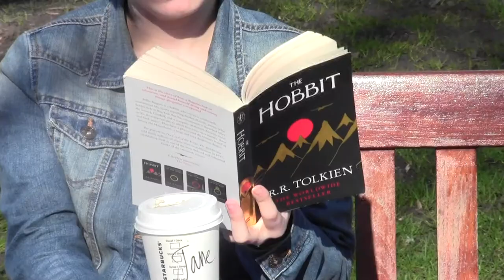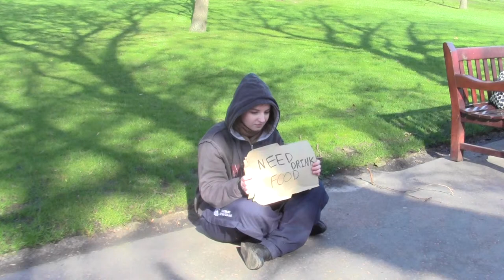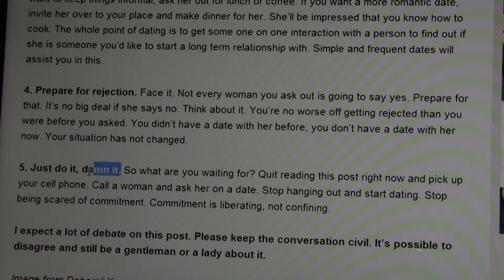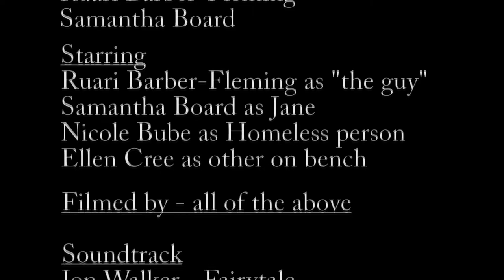For Jane - 3 Minute Drama (Featuring 'Fairytale' by Jon Walker)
Paul is a normal working guy who lives for his breaks, the only time he gets to see the mysterious Hobbit reading, coffee drinking Jane. This cute and poetic tale has you rooting for Paul, who goes unnoticed by Jane each day. How will Paul try to get Jane's attention, and will his romantic gestures succeed?

Film done for the '3 Minute Drama' Assignment in the Queen Margaret's University - Film and Media (BA) course. (Year 1) Filmed March 2014 in Edinburgh.

Ruari Barber - Fleming
Samantha Board
Nicole Bube
Ellen Cree

'Fairytale' - By Jon Walker can be purchased along with his other tracks. Definitely worth a look at.